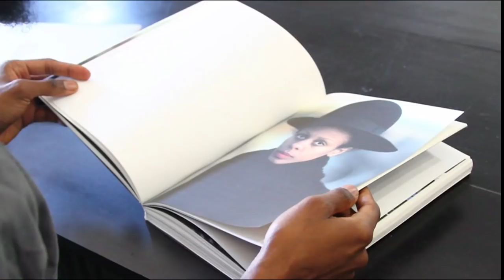A Love Story: Rog & Bee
StyleLikeU interviews the husband-and-wife photographers, Rog & Bee.